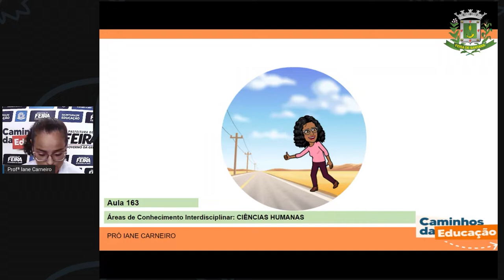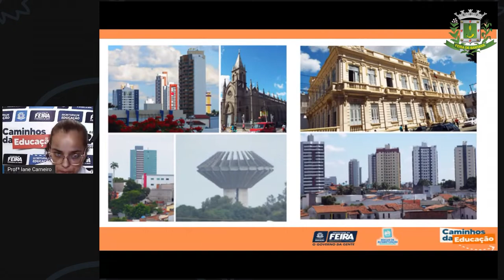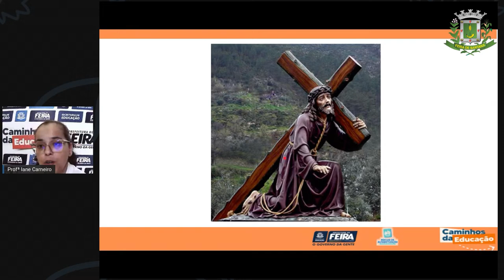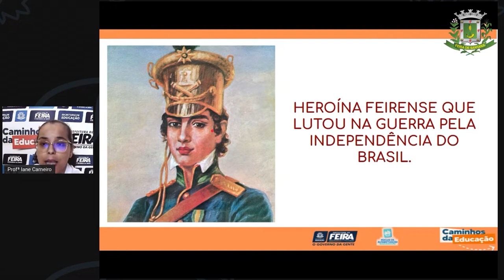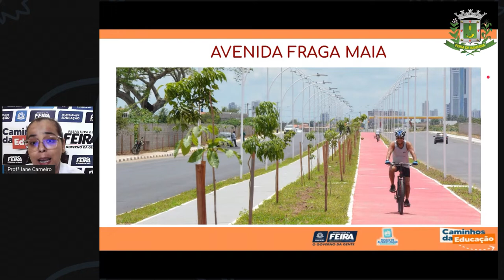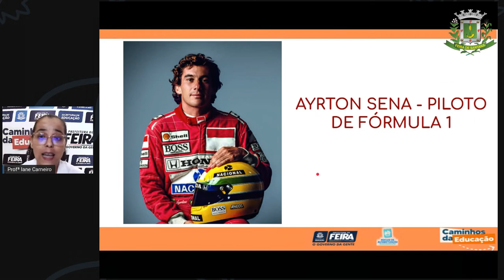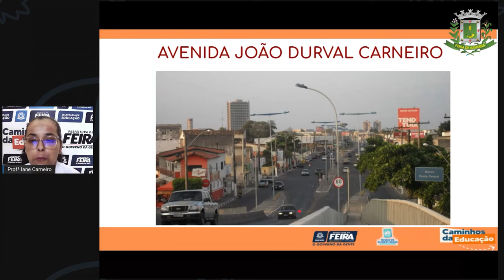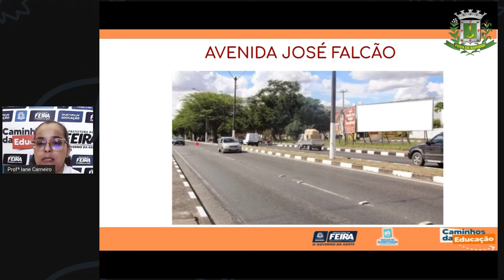1ºANO AULA 163 C HUM Andando pela cidade IANE